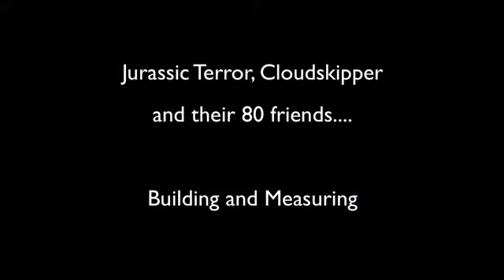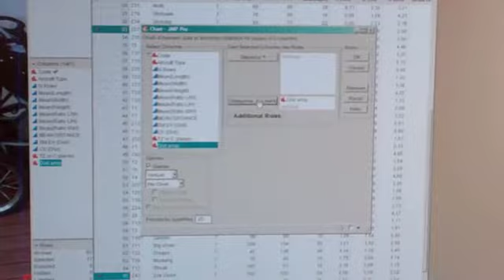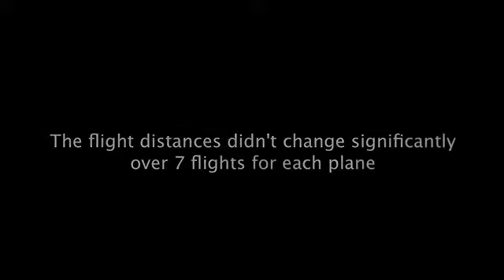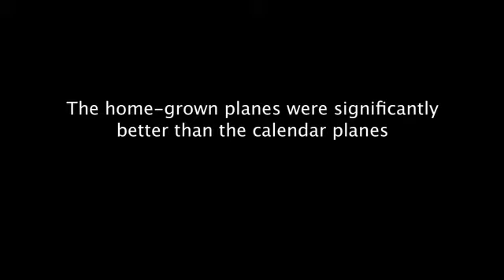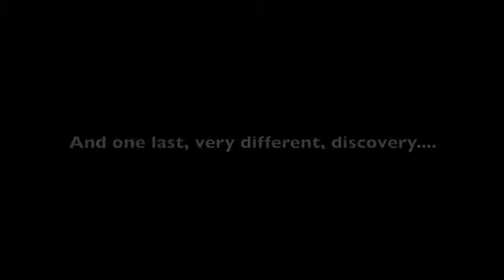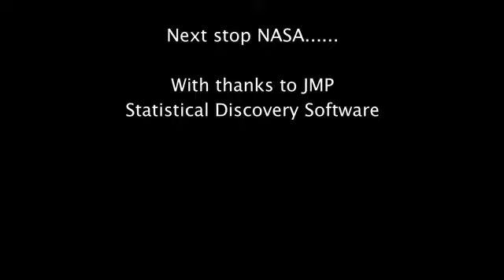Tigey and Zeb paper planes project